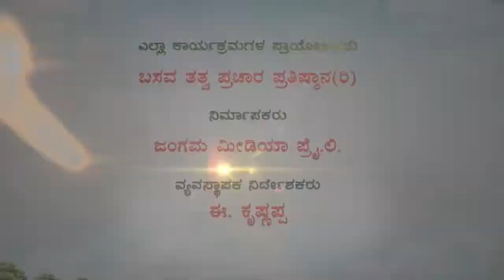Sri Basava Tv- Pravachana- Speech- E.Krishnappa- Ep 32